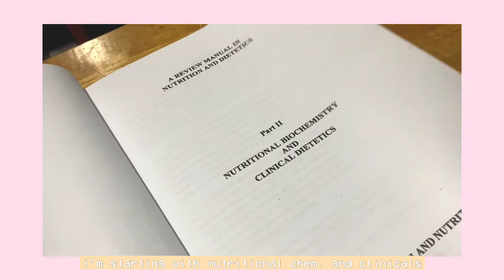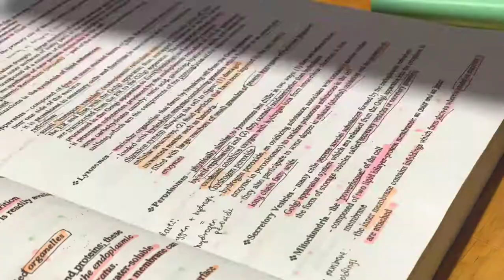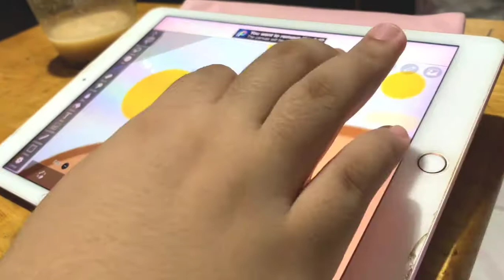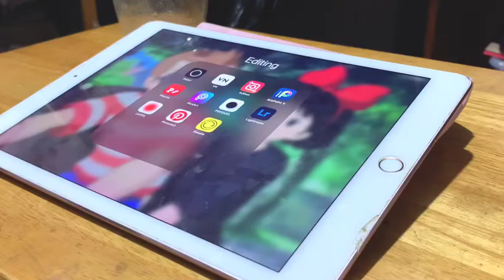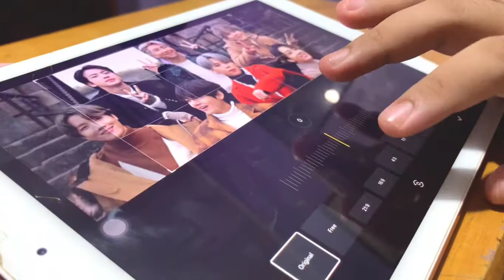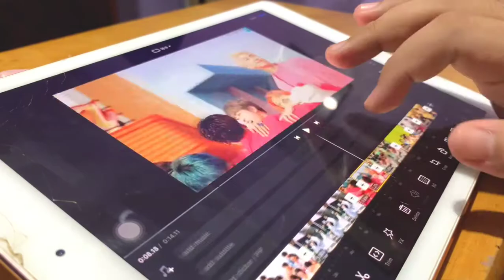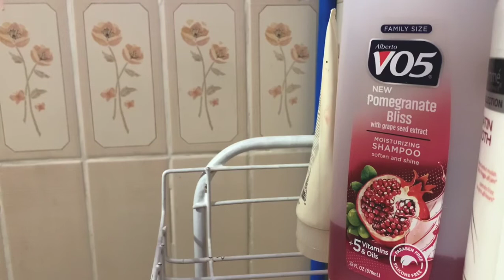🌙 productive vlog 🥞 study, babysit, crepes, and chill ☁️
A very productive vlog is here! Studying, babysitting, making crepes, and chill with studio ghibli~

Much love 💕✨

     @diannenicoled (personal acc)